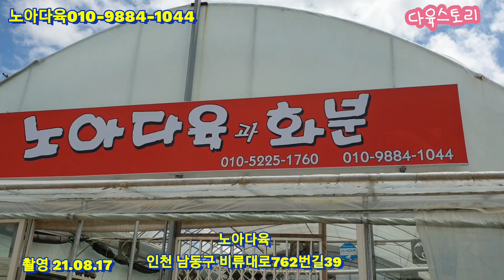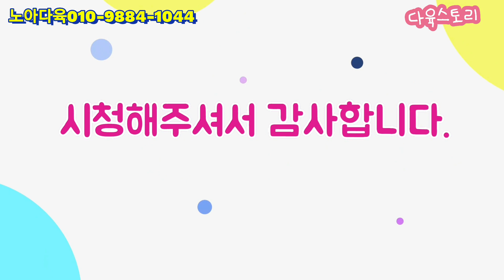노아다육3탄/ 창다육&국민이들/창다육특가있어요/택배 010 9884 1044(Korean succulent plants)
안녕하세요 다육스토리 입니다
행복한 날들되세요

2만원 이상부터 택배가능
5만원 이상부터 택배비무료

🌹계좌번호
농협 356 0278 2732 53(장현진)

감사합니다 💕